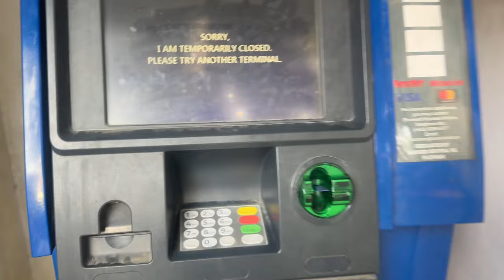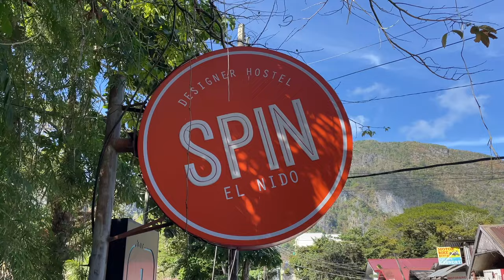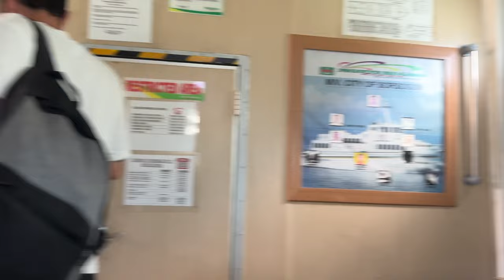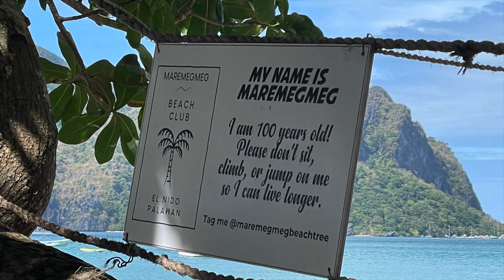El Nido Palawan: The most beautiful Island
El Nido is like stepping into a real-life treasure map, where every corner holds a new adventure waiting to be discovered! Located on the stunning island of Palawan in the Philippines, El Nido is a paradise of pristine beaches, towering limestone cliffs, and emerald-green lagoons. Imagine sailing on a traditional boat called a bangka, gliding through the turquoise waters and marveling at the sheer beauty of your surroundings. As you explore, you'll encounter hidden coves and secret beaches, each more breathtaking than the last. Snorkeling in the crystal-clear waters, you'll encounter a colorful underwater world teeming with life—brightly colored fish, graceful sea turtles, and delicate coral reefs. Back on land, you can hike through lush jungles, climbing up to viewpoints that offer panoramic vistas of the entire island chain. And when the day comes to an end, you can relax on the beach, watching the sunset paint the sky in shades of orange and pink. In El Nido, every moment is an adventure, and every sight is a wonder to behold. It's a place where dreams come true and memories are made that will last a lifetime!

I booked into Frendz Hostel in El Nido, Palawan, it definitely was not the cheapest place I have stayed but the location was great. It cost about £68 for 3 nights, but I found that most places so far have been around £20 per night give or take. I decided not to do a tour in El Nido as I had just done one in Port Barton and got very sunburned I also wanted to do one when I got to Coron in a few days. I did a lot of walking and it was wonderful. I saw lots of small local places and was able to stop and enjoy the views by slowing down. Alson it was wonderful not to be with the groups of tourists for once. Sometimes you just need time to check things out by yourself .

Here is a link to the booking.com for Frendz hostel

Audible Books